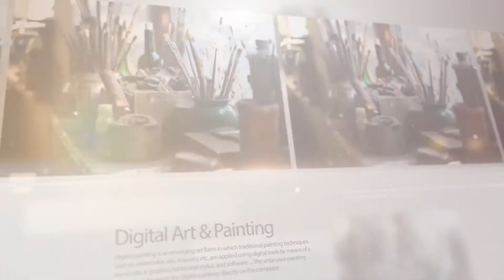SCRAP -നിന്നും DUAL ക്യാമറ സ്റ്റാന്റ് ,എത്ര എളുപ്പം /Amazing Dual Camera Stand From Scrap So Easy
Its a DIY project ,making of dual camera Holder or camera stand to make dual purpose.Very easy to make.Scrap server air filler or spacer named used for this  purpose.Very simple and useful to debut you-tuber Vlog. Just 30 min effort and try.